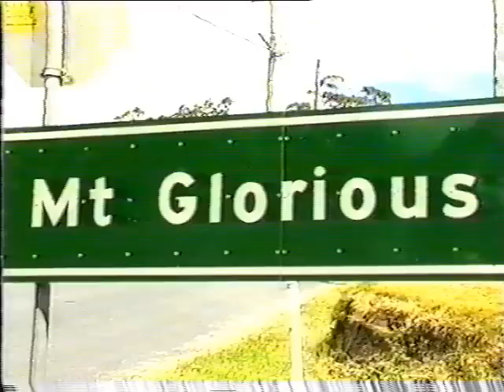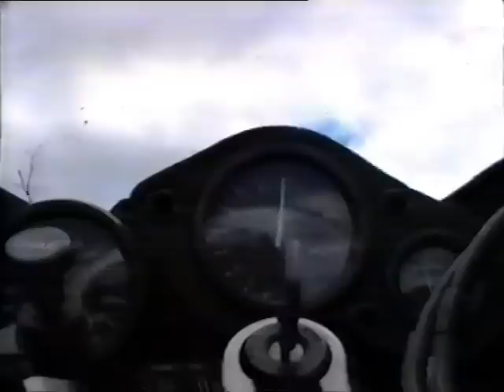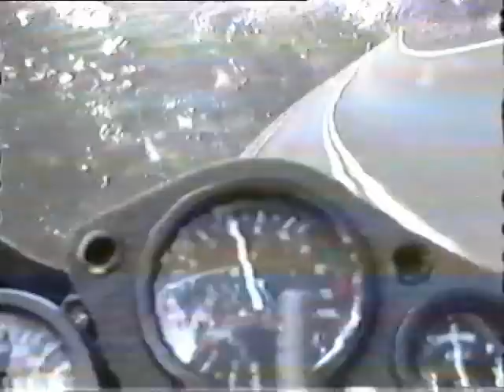Blast from the Past.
I finally got around to capturing all the footage I had on an old VHS tape to .avi. All this footage is from 1994. Originally I was going to not add music & leave the raw bike sounds in but unfortunately the VHS tape had a mis-matching of the sound to the video that I could not repair.. try as I might :( So I have put another of my favourite drum'n'bass tracks over "most" of it.

Being from VHS tape (which was old & dying fast) the quality is not so good... but for me the memories are clear :) All riders in the video are purely fictional & any resemblance to real people is a co-incidence ;)